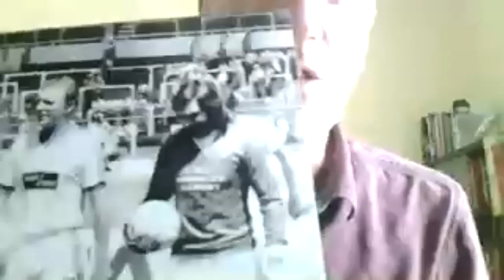Leyton Orient walking footballer reminisces about George Best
Steve's Tongue recounts how he both played against and with George Best